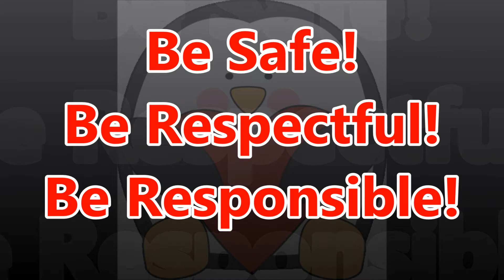04 14 2017